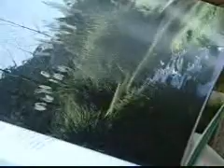A arquiteta paisagista que projeta áreas verdes na maior cidade da América do Sul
Rosa Kliass desenha parques e áreas verdes há mais de 50 anos na cidade de São Paulo.Uma de suas obras é o Parque da Juventude que nasceu onde antes havia o Complexo
Penitenciário do  Carandiru.